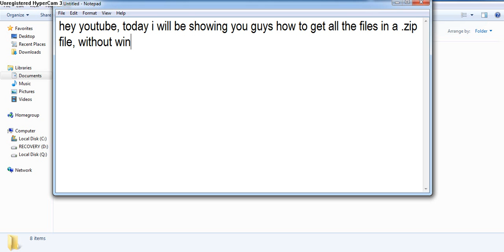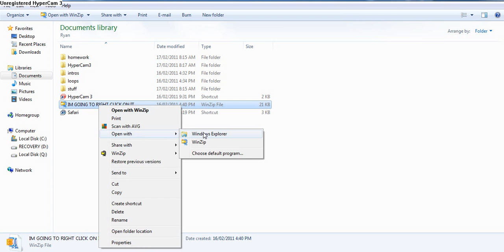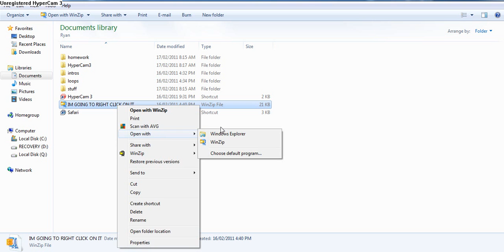How to Extract a .zip file WITHOUT WinZip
Because winzip is a program that costs real money, you dont want to pay for it... so heres how.